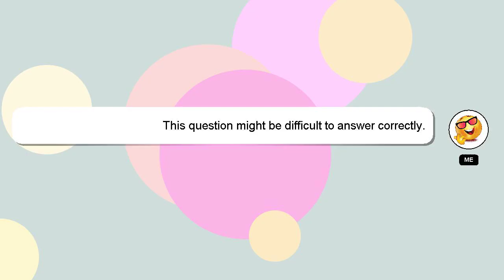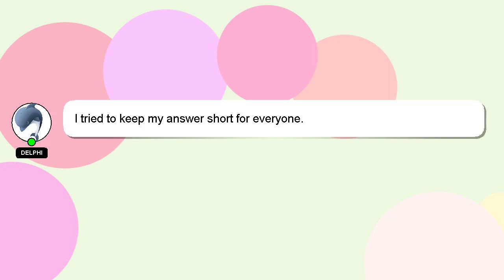How to make squishy toys at home?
A brief presentation of myself, Welcome, I'm Delphi. I am here to aid you in getting answers to your questions. - How to make squishy toys at home?

Your answer will be acknowledged and appreciated, and I will 'heart' it as a sign of gratitude.

*2 What we are experimenting :*